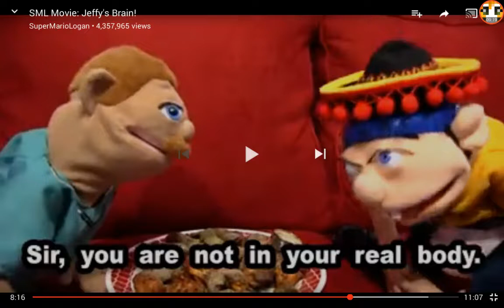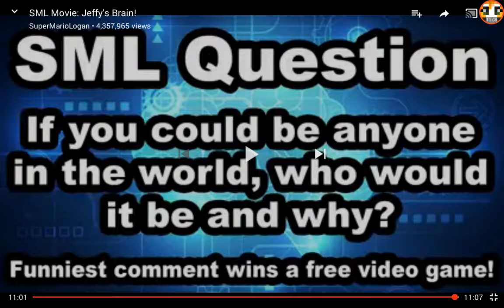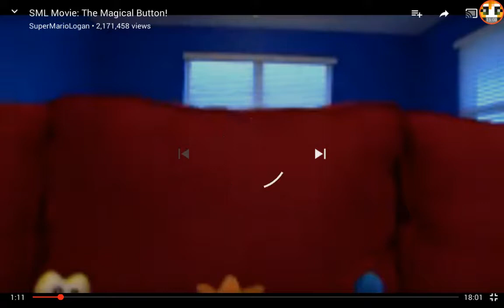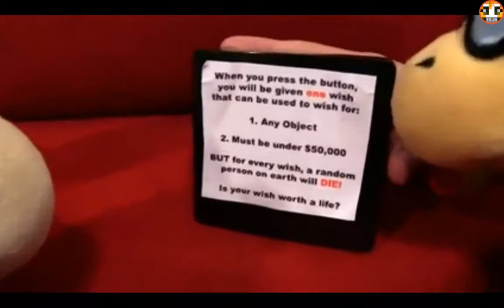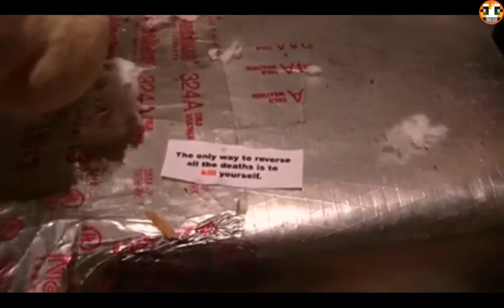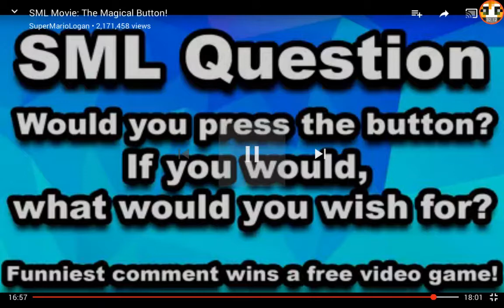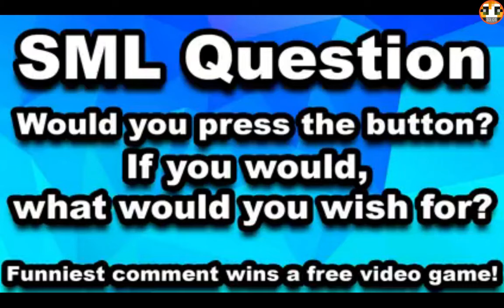Fan Sunday Reaction SML Movie Jeffy Brain and the magical botton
2 SML Movie in Fan Sunday Reaction.